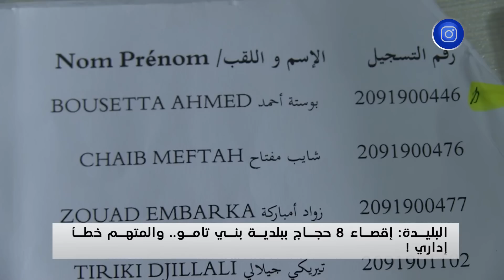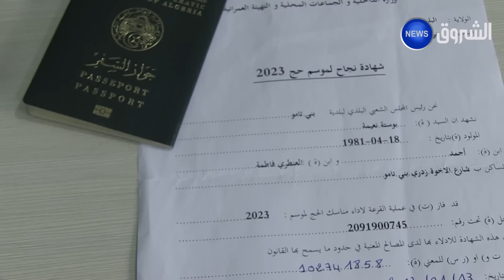البليدة: إقصاء 8 حجاج ببلدية بني تامو.. والمتهم خطأ إداري !